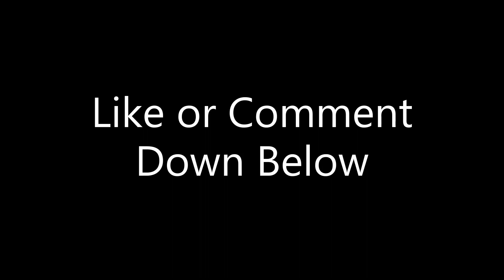Just A Gamer Reacts | Falling Sells the Feeling of Flight [Game Essence]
Learning to think in different ways.